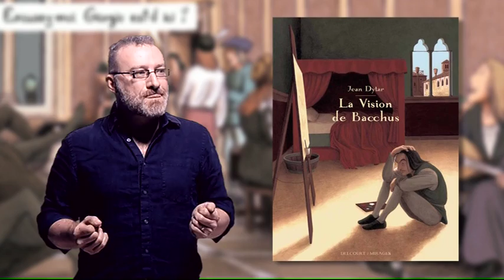FRED vision bacchus